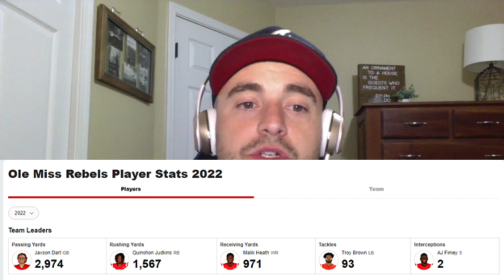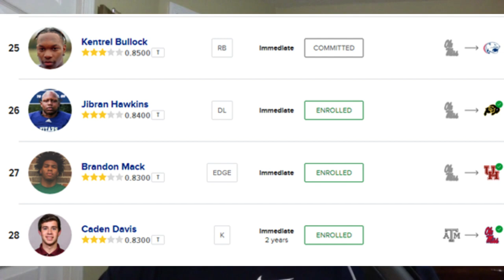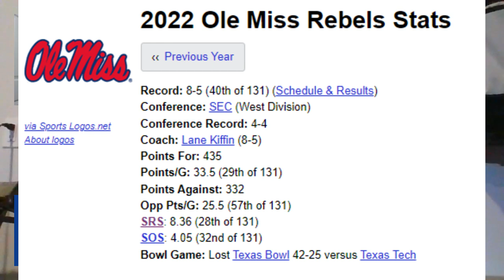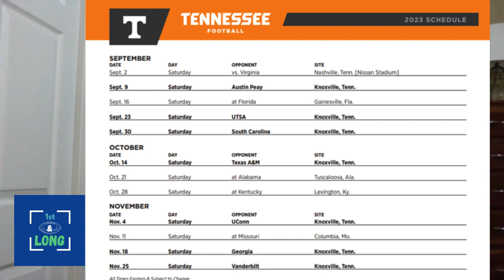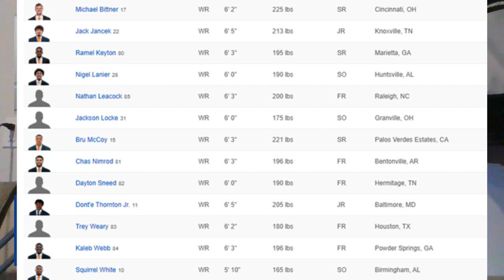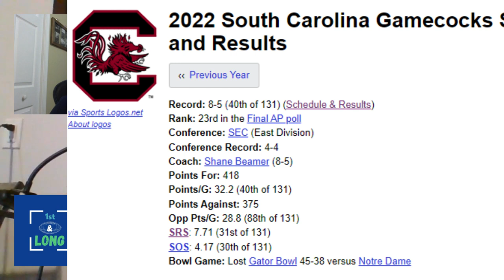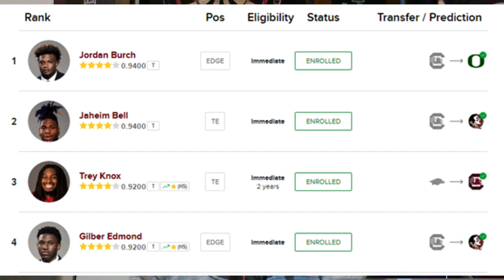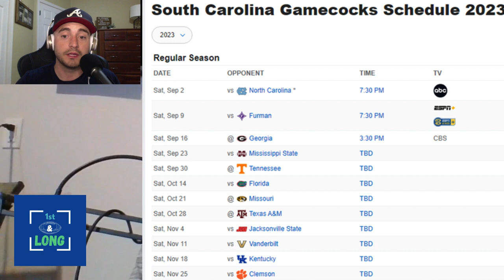SEC Media Days REACTION part 2 with 1st&Long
Hear what Marcus and Mason think about Tennessee, Ole Miss, and South Carolina's SEC Media day apperances and we take a deeper look at each team to sort out the SEC pecking order!